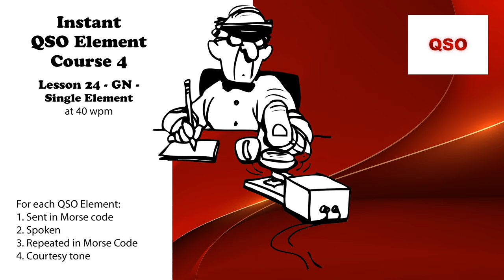Course 4 - Lesson 24 - GN - Single Element